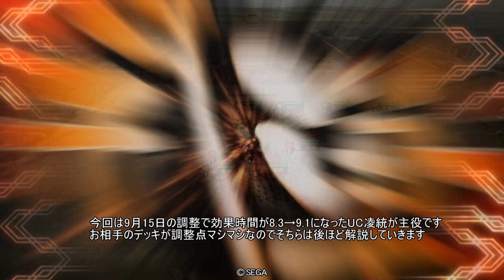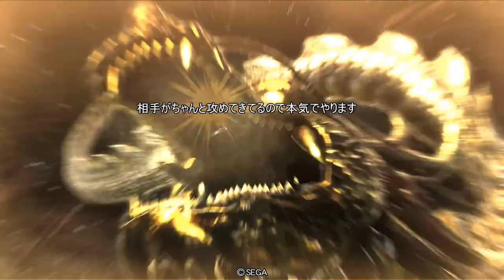UC淩統】市場の掌握(効果時間延長)号令でもあり超絶強化でもある【C,UC縛りで三国志大戦